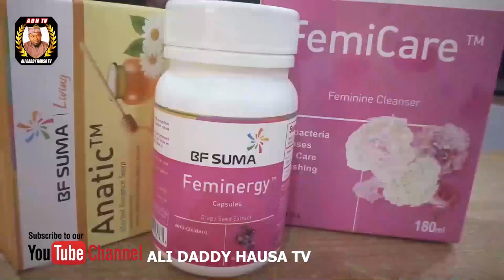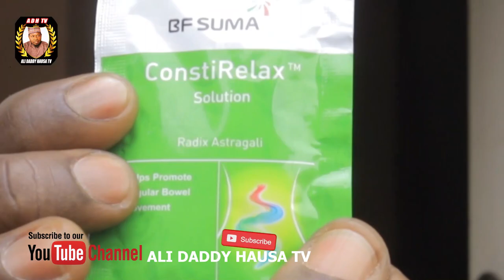MATAR KADDARA episode 10 | Ali Daddy kannywood